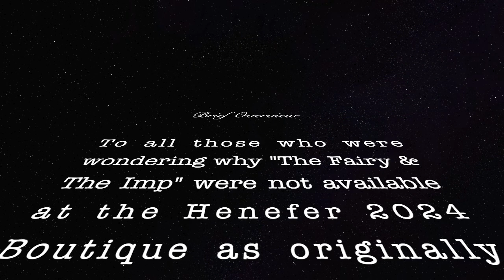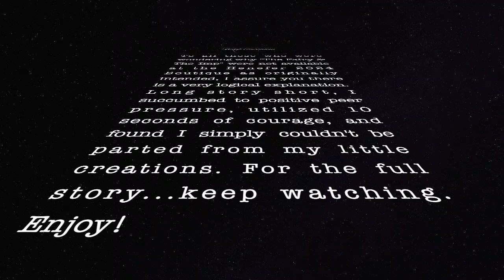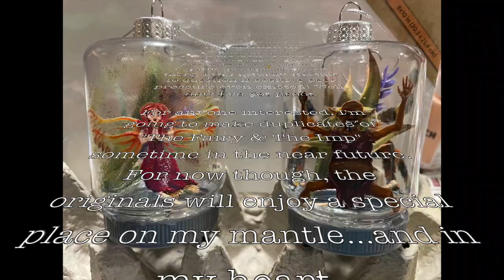Special Edition: Fate of "The Fairy & The Imp"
So I'm betting a lot of you guys are wondering why "The Fairy & The Imp" weren't available at the Boutique after all the hype. Well, I'm sorry about that--even more so if you were hoping to provide these two ornaments with a happy home. Hopefully this video will explain why the last minute change took place. Don't worry--I fully intend to create duplicates of these ornaments that will DEFINITELY be available at the next Boutique.

00:00 Special Edition Intro
00:15 Brief Overview
01:08 Selfie with Brandon Mull
01:17 Brandon Mull first seeing "The Fairy"
01:37 Brandon Mull first seeing "The Imp" (love his reaction!)
02:40 Aftermath & my thoughts
02:50 My apology...and my promise
03:25 Final look
03:37 Outro